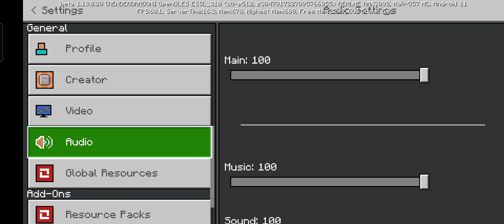21 April 2022